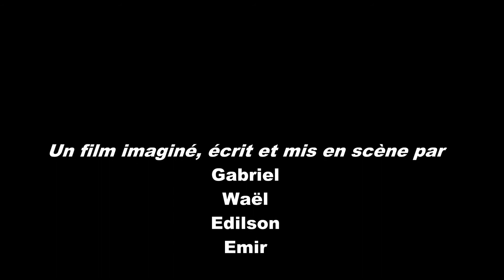Stop à la pollution! - Ecole S. Veil - EDD/EMI 2020/21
Projet Education au Développement Durable et Education aux Médias et à l'Information
Classe de CM1-CM2 de Mme Hérault Ecole Simone Veil, St Fons (69), REP+